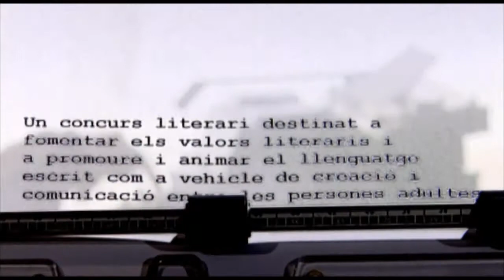XII Premis de Literatura Breu 'Vila de Mislata', 2014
Un concurs destinat a fomentar els valors literaris i a promoure i animar el llenguatge escrit com a vehicle de creació i comunicació entre les persones adultes. 4 premis de 800 € als millors treballs de poesia i narrativa en valencià i en castellà. Mislata TV